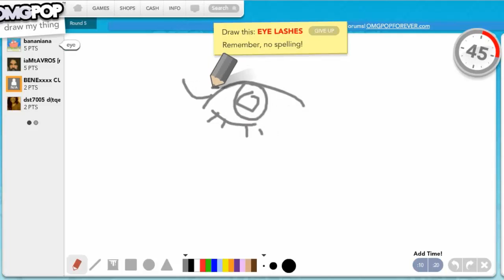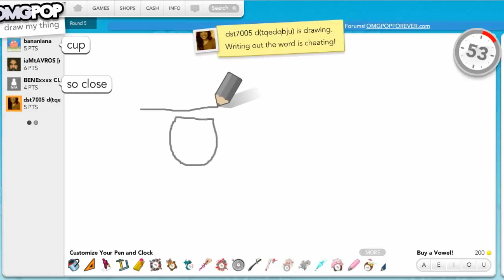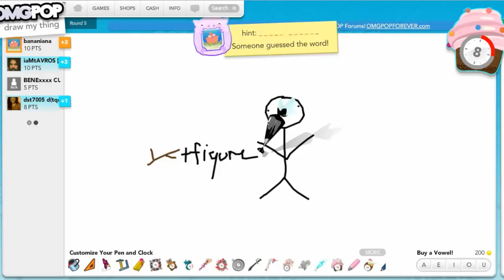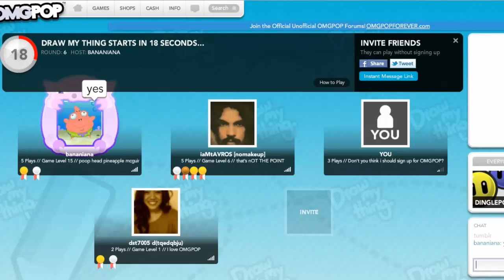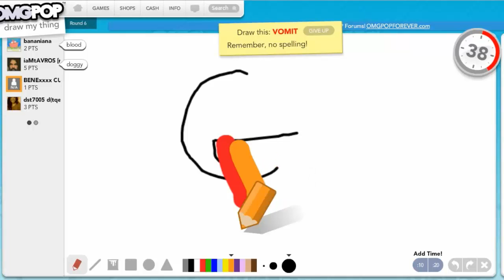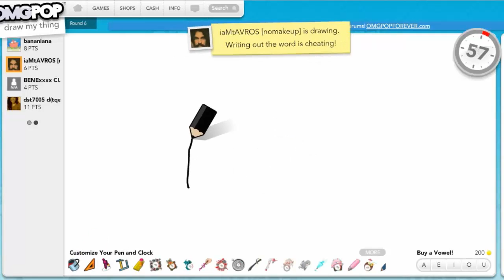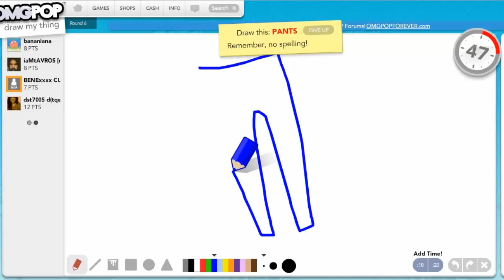DRAW MY THING | Part 2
There was more but I'm sure you wouldn't want to see that
Let's have a vote shall we

SONG: Passion Pit - I've got your number